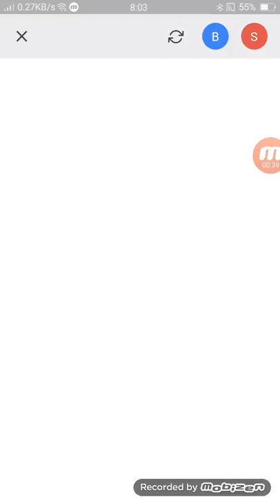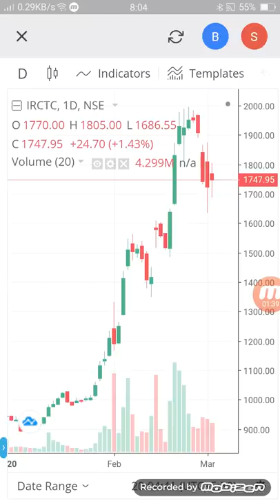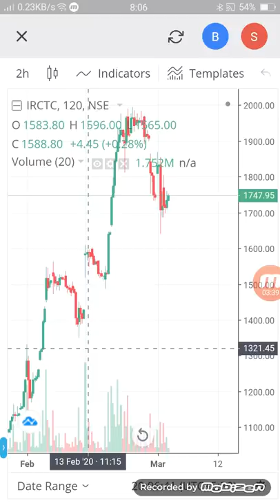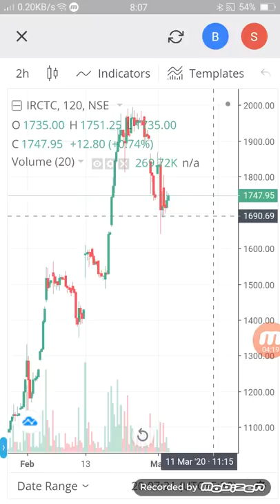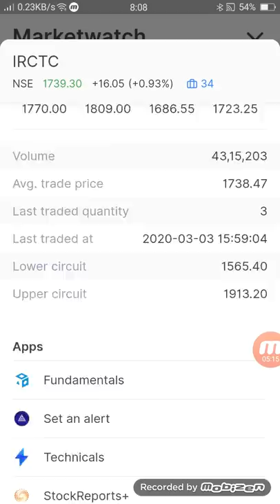IRCTC best level to buy ( buy now) good time to buy